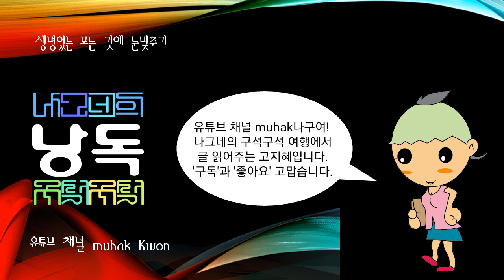아프리카음악, 아프리카대륙에 전송되어 온 아프리카 고유의 음악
아프리카음악

아프리카대륙에 전송되어 온 아프리카 고유의 음악.

아프리카의 음악을 크게 나누면 ① 지중해 연안 국가, 곧 이집트 ·수단 ·리비아 ·튀니지 ·알제리 ·모로코 등의 이슬람음악과 그 영향 아래 있는 음악, ② 에티오피아의 음악, ③ 중부에서 남부에 분포하는 원주민 니그로의 음악, ④ 마다가스카르의 음악 등이 있다. 그러나 비교적 순수한 아프리카 원주민의 음악을 중심으로 기술하면 다음과 같다. 초기의 민족음악학이 음악의 기원 등 여러 문제를 다루게 된 이래, 가장 많은 자료를 제공해 준 아프리카 원주민의 음악은 여러 종족으로 나뉘어 있기 때문에 음악 또한 각각 특이한 점을 지니는 한편, 공통점도 적지 않다. 그 음악은 2·3음의 엥게 멜로딕(enge Melodik)에서 7음음계까지의 음계에 따라 5음음계가 대부분을 차지한다. 선율 자체는 비교적 단순한 가락의 반복이 많으나, 주목할 만한 것은 여러 사람이 각각 자신의 멜로디나 음을 곁들임으로써 생기는 다성성(多聲性)으로, 가장 간단한 어린이의 노래라 할지라도 폴리포닉한 요소가 나타난다.

이들의 노래는 수창자(首唱者)가 선창하면 여러 사람이 따라서 부르는 형식으로, 독창보다는 오히려 합창으로 노래하는 데에 묘미가 있으며, 또한 선천적으로 폴리포니의 성격을 지니고 있는 것으로 생각된다. 리듬은 박절(拍節)의 교대가 많거나 폴리리듬이 자주 나타나 복잡하며 변주곡도 빈번히 쓰이지만, 일반적으로는 의외로 규칙적이고 박절적(拍節的)으로 나누어지는 리듬이 많다. 아프리카 원주민의 음악은 생활에 밀착된 것이 많고 의식이나 습속과 결부되어 대부분이 민족공동체의 음악으로 되어 있다.